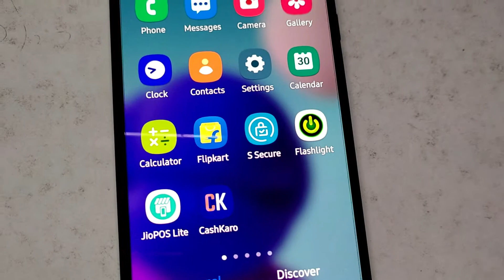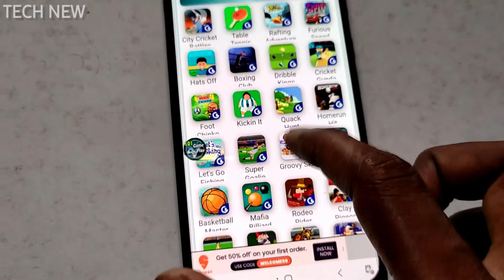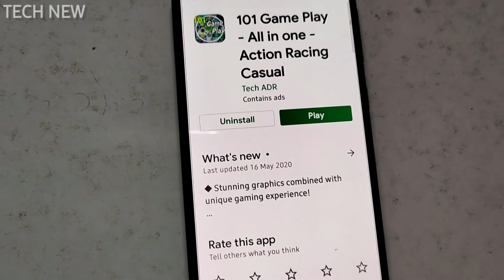अब कोई भी गेम खेलो बिना downlode किये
बिना डाउनलोड किये कोई भी गेम कैसे खेले || Bina mb ke game kaise download kare
अब बिना Install किये कोई भी गेम खेले | Online play free any game. Download, Install बिना
कोई भी Game खेलें बिना download किए|| How to play any game without downloading it ||Hidden games
Bina download kiye koi bhi game kasie Khele!! बिना डाउनलोड किए कोई भी गेम कैसे खेलें||
Koi bhi game bina download kre kese khele. Pubg bina download kre khele. Bina download pubg khele